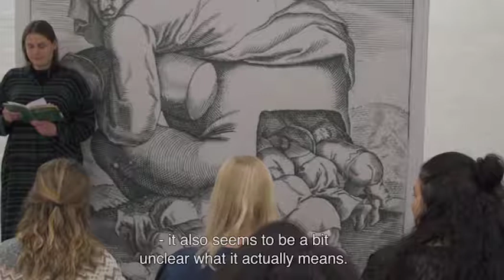Talking out of my ass - a quiz about the stupidity we live by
Stupidity is a term that seems to have great importance in current affairs, but it also seems to be a slippery term and it seems that anyone can call each other stupid according to their own definitions, or claim that each their own particular lack of wit is a radical and anti-elitist activism.

I have noticed however, that the ass seems to be an important bodypart, if you want to explain this stupidity – and if you for instance want to say about someone that they are being stupid you can say that they are just talking out of their ass, or event that they are being an asshole.

That’s the reason why, I literally put my ass on the line in various ass-puppet-theatres – and let this ass challenge audiences everywhere on their knowledge about stupidity and its history, ideologies, potentials and pitfalls.

Until now far my ass has developed quizzes about stupidities in words, art, economy  hubris and general contemporary and historical stupidities.

You can also book my ass for your party, event, conference or school!